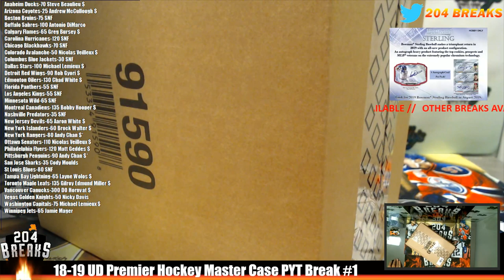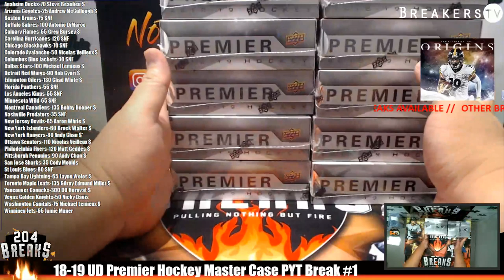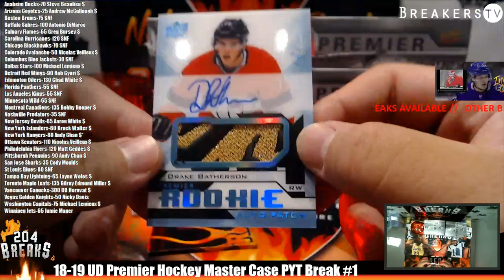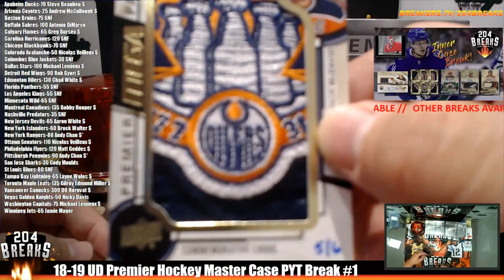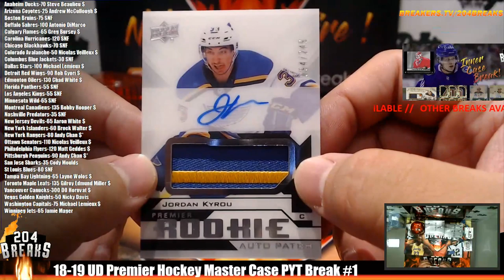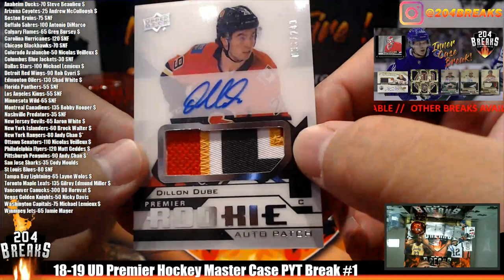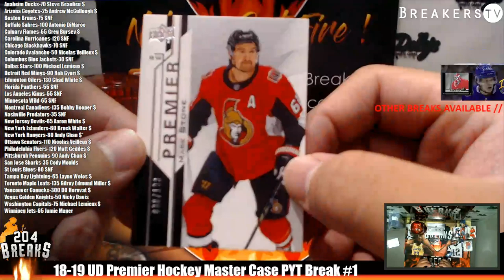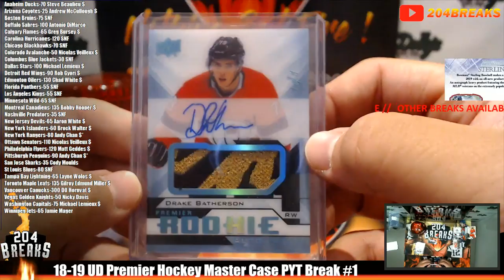*18-19 Upper Deck Premier Hockey Master Case PYT Break #1* [September 12 2019]